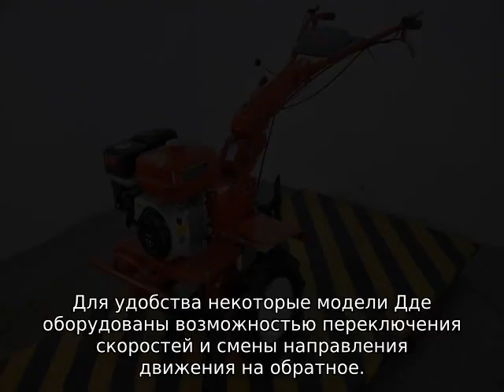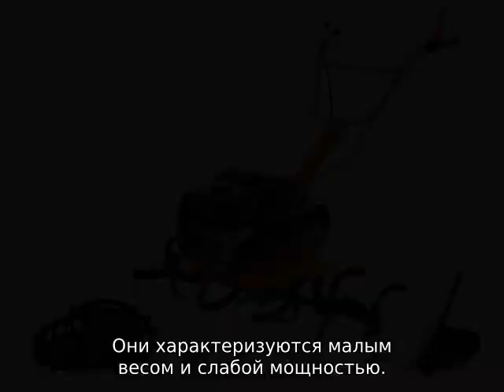Бензиновый культиватор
Бензиновый культиватор – Добрыня, Пуберт (Pubert), Деу, Daewoo, Земляк, Салют, Карвер (Carver), Сангарден (Sungarden), Мастер Ярд, Dde, Hyundai, Huter (Хутер), Штурм. Ремонт и обслуживание бензиновых культиваторов.